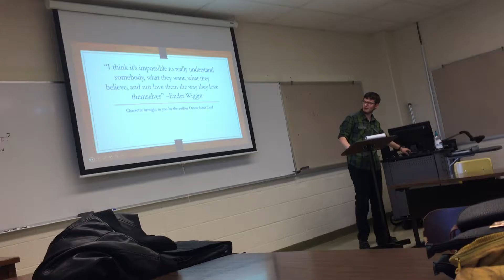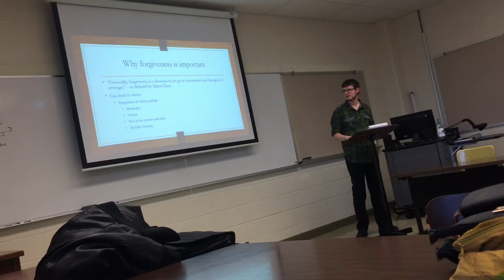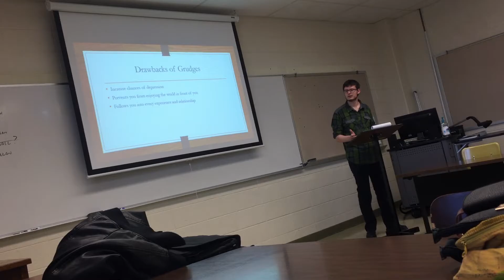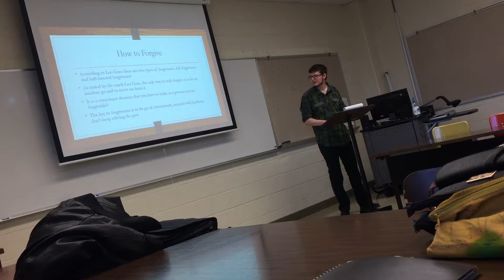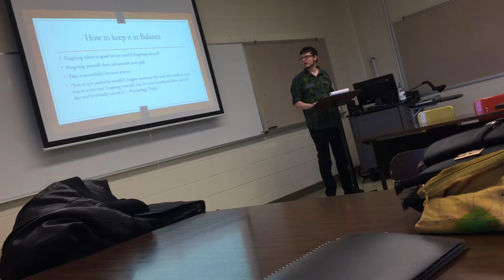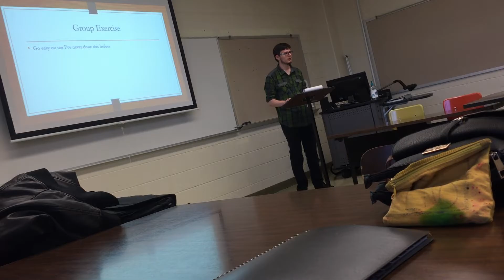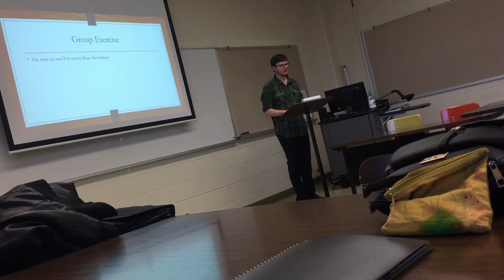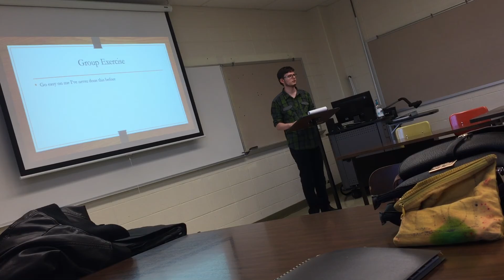The importance of Forgiveness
A persuasive speech